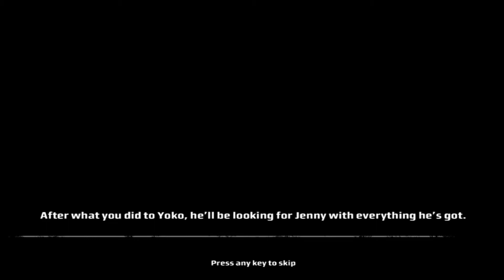Kane & Lynch: Dead Men (PS3) - Walkthrough - Chapter #9 - Retomoto Tower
Kane & Lynch: Dead Men is a dark and gritty drama featuring two men, one is a flawed mercenary and the other a medicated psychopath. Forced together on a violent and chaotic path of redemption and revenge, no action is considered too harsh as this volatile partnership is pushed beyond reason in this brutally realistic, character-driven third person action shooter.

● Platform: PlayStation 3 (Also available for Xbox 360 and PC)
● Recorded using Hauppauge HD PVR 2 - Gaming Edition!